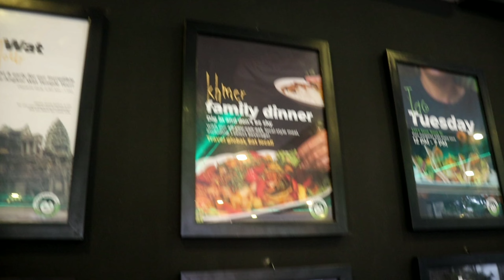Madmonkey hostel.siemreap combodia